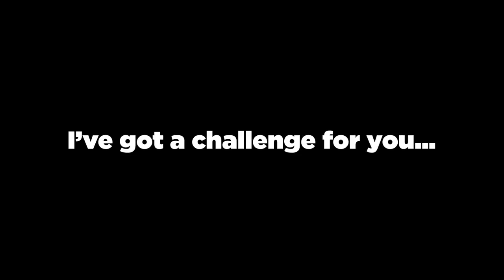5 Scary Videos You WON'T Finish!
From Portugal to Pakistan, these are 5 scary videos you won’t finish all the way without getting scared. Gary Reed has a cryptid problem, a haunted school makes Happy Life miserable, a creature sighting from years ago is back again with a scary new unsolved mystery, and more. So, hide in the comment section, don’t go full screen . . . do whatever you it takes to make it through this top 5 scary video countdown!
Looking for more scary lists? Chills has a new countdown every Monday, Wednesday, Friday and Saturday so come be a part of the analysis.